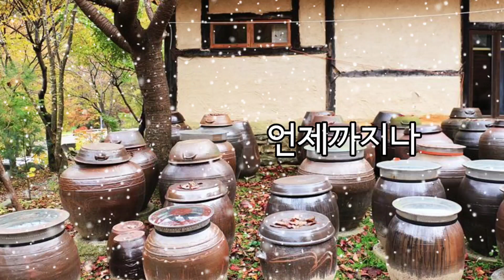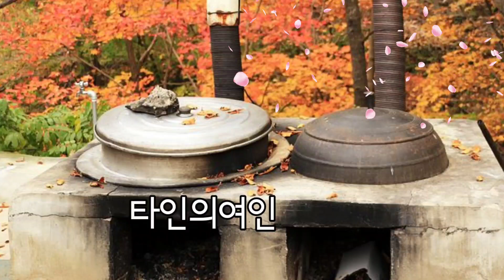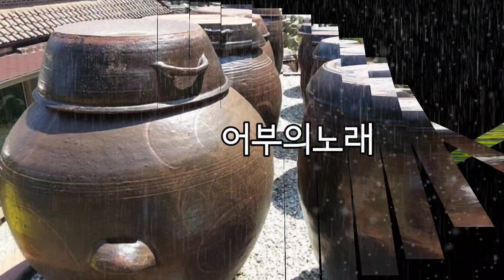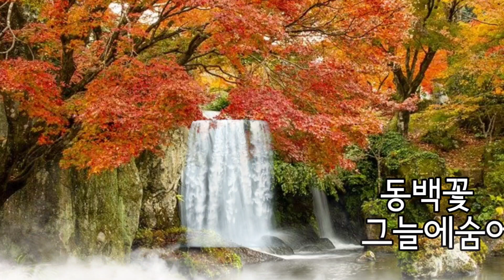241 만나기힘든 최고좋은곡 22곡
■■■■■   [파랑새날다]의  다른음악링크  ■■■■■